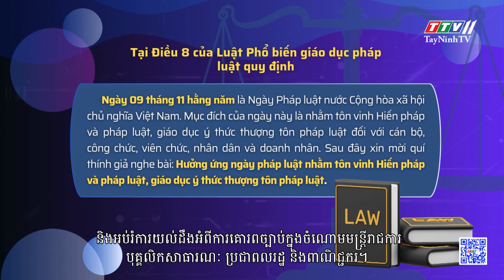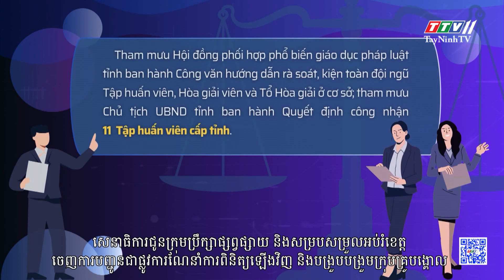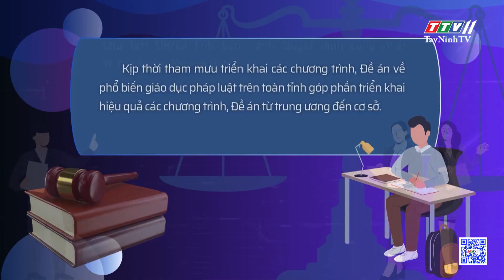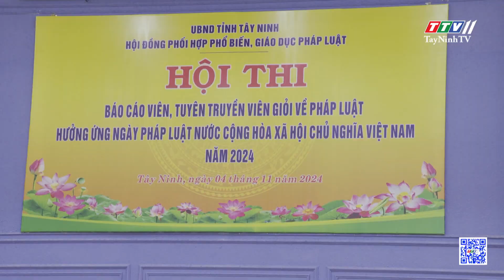Nhiều hoạt động hưởng ứng Ngày Pháp luật thực hiện xuyên suốt trong năm 2024 | TayNinhTVToday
Nhiều hoạt động hưởng ứng Ngày Pháp luật thực hiện xuyên suốt trong năm 2024 | TRUYỀN THÔNG CHÍNH SÁCH | TayNinhTVToday